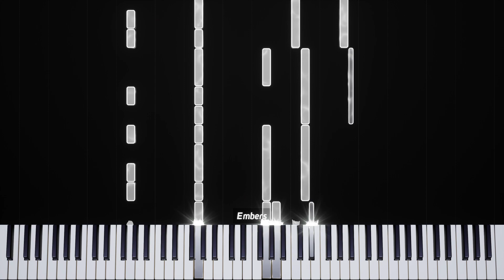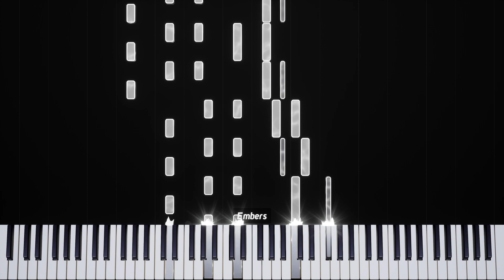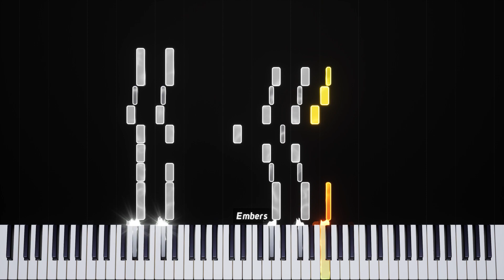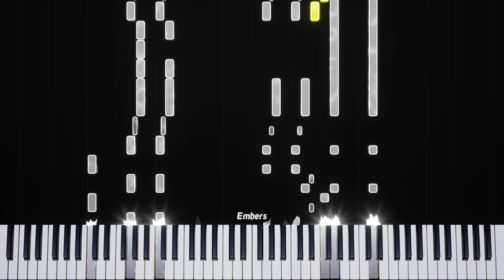Discord - Odyssey Eurobeat - piano